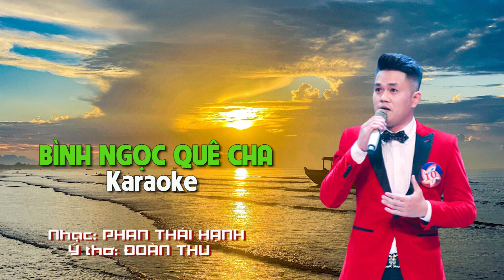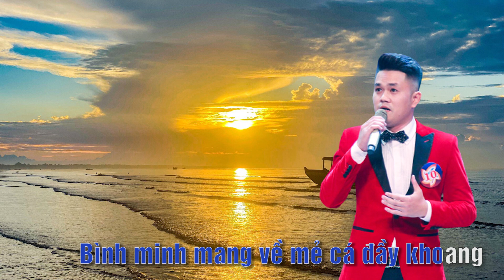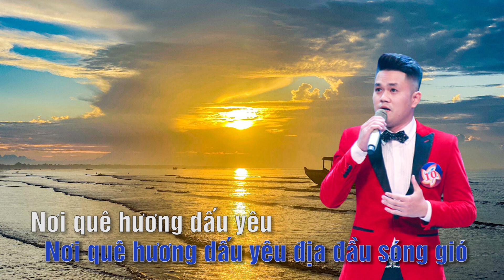BÌNH NGỌC QUÊ CHA KARAOKE Phan Thái Hạnh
Ca khúc trữ tình cảm động viết về quê hương nữ anh hùng bất tử Hoàng Thị Hồng Chiêm. Tác phẩm được tác giả của NGÔI NHÀ TRÊN THÀNH PHỐ BIỂN & PHỐ BIỂN NGÀY VẮNG EM (người sinh ra trên một thành phố biển) viết (ý thơ của Đoàn Thu - Cô gái Bình Ngọc) với những cảm xúc sâu lắng, tha thiết yêu mến gửi tặng quê hương Bình Ngọc.
Ca khúc được ca sĩ SAO MAI Quảng Ninh năm 2022 - giọng ca Huy chương Vàng tài năng trẻ toàn quốc năm 2020 thể hiện. Đây cũng chính là bài hát ngợi ca vùng biển Bình Ngọc quê hương thân yêu của anh…